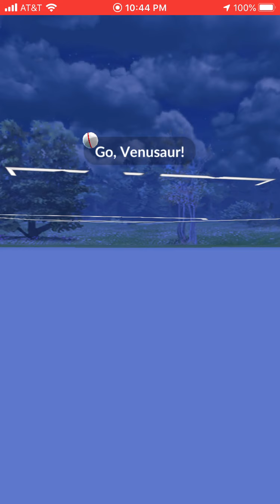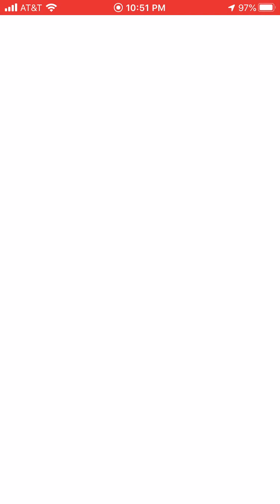Pokemon GO Great League Premium Pass Route - 5 Battles + Rewards! WAS IT WORTH?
Pokemon Go Great League

Battle 1 - 0:20 - 4:00
Battle 2 - 4:10 - 7:15
Battle 3 - 7:25 - 8:55
Battle 4 - 9:00 - 12:05
Battle 5 - 12:15 - 16:00

Totally forgot steel does extra damage to fairy, sigh...